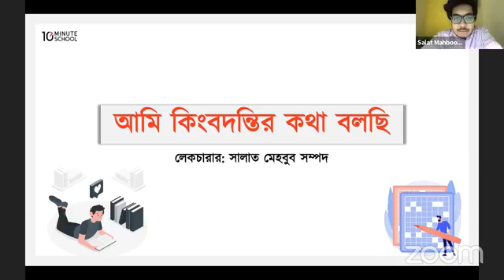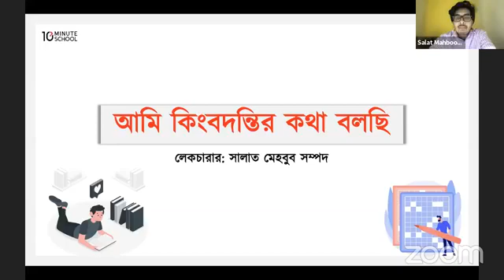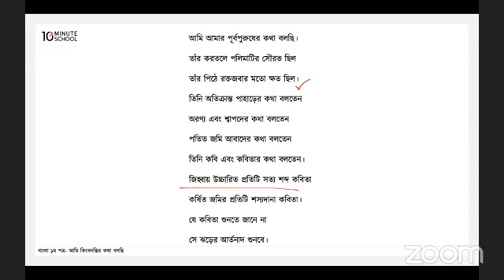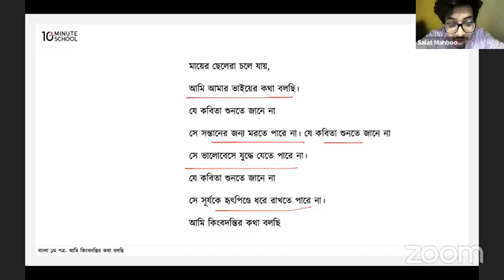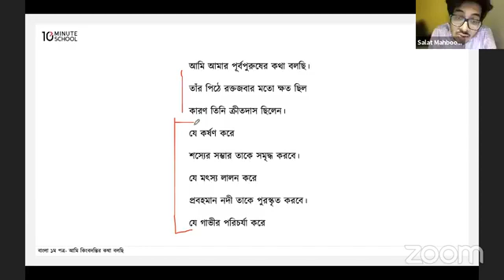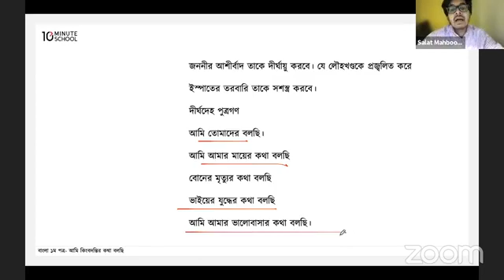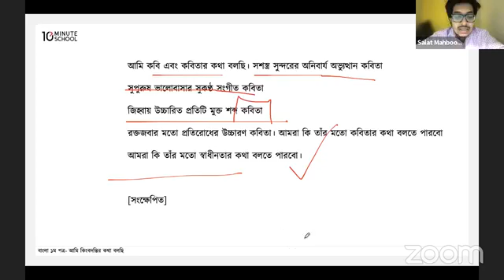আমি কিংবদন্তির কথা বলছি রিভিশন ক্লাস